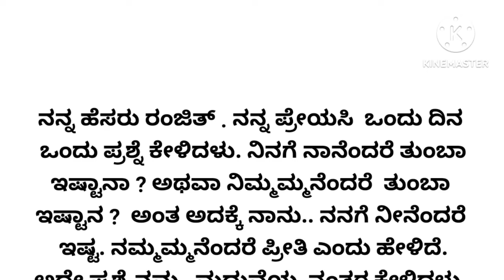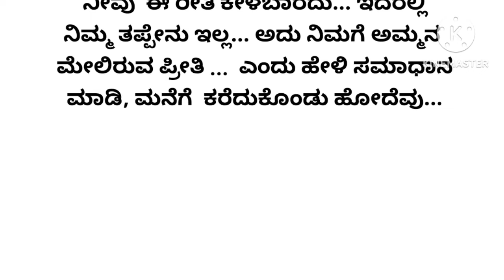heart touching story.. 💔💔 ಮನಸ್ಸನ್ನು ಕದಲಿಸುವ ಕಥೆ...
ಗಂಡ ಹೆಂಡತಿಯ ಭಾವನಾತ್ಮಕ ಕಥೆ..
ಸೂಪರ್ ಇಂಟ್ರೆಸ್ಟಿಂಗ್ ಸ್ಟೋರಿ..
# ಮನಸ್ಸಿಗೆ ಇಷ್ಟವಾಗುವ ಕಥೆ
ಭಾವನಾತ್ಮಕ ಕಥೆ..🌹🌹
ಮನಸ್ಸಿಗೆ ಇಷ್ಟವಾಗುವ ಕಥೆ..
heart touching story...
kannada audio stories
Kannada stories
Love stories
romantic stories
Kannada moral stories
# Heart touching story..
ಮನಸ್ಸಿಗೆ ಇಷ್ಟವಾಗುವ ಕಥೆ..
ಮಗನಿಗೋಸ್ಕರ ಮುಡುಪಾಗಿಟ್ಟ ಜೀವನ... ಆದರೆ ಮಗನು ಮಾಡಿದ್ದಾದರೂ ಏನು.. ??
# ಮನಸ್ಸನ್ನು ಕದಲಿಸುವ ಕಥೆ